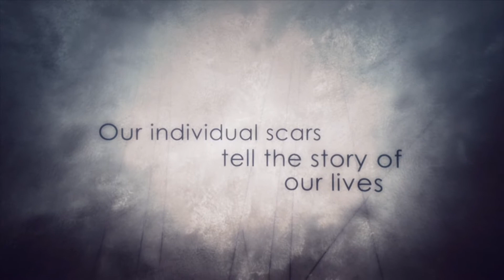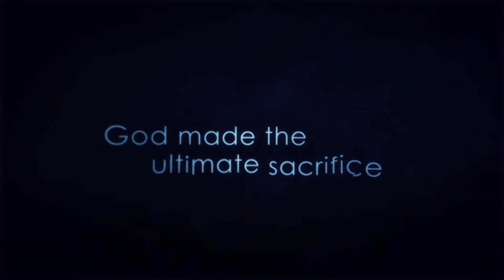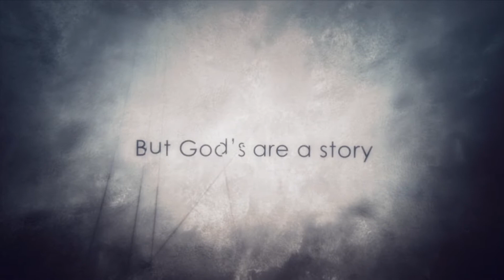10-23-18 | Women's Rest | Dr. Ashley Smith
Our Vision:

Our vision is to see all people come to know Jesus as Savior and Lord to the glory of God.

Our Mission:

Our mission is to be and build committed, reproducing followers of Jesus who worship God, connect with others, grow in His Word
and go take the Gospel to our world.

Senior Pastor: Dr. Steven Smith

Service Times:

Sunday – 9:00 & 10:30 am

Social – Facebook, Twitter & Instagram @ibclr

“For by grace you have been saved through faith. And this is not your own doing; it is the gift of God.” Isaiah 2:8

“If you believe in the Gospel message, then you have a Gospel mission.” - Dr. Steven W. Smith